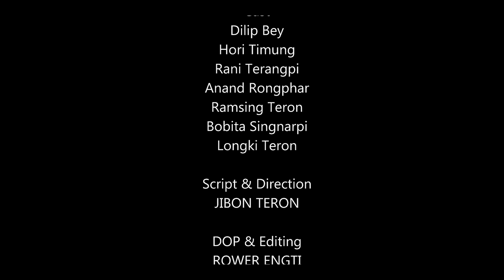4 Lane | A Short Film | 2021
"4 Lane | A Short Film"

Cast
Dilip Bey
Hori Timung
Rani Terangpi
Anand Rongphar
Ramsing Teron
Bobita Singnarpi
Longki Teron

Script & Direction
JIBON TERON

DOP & Editing
ROWER ENGTI

Production Manager
CHESONG TERANG